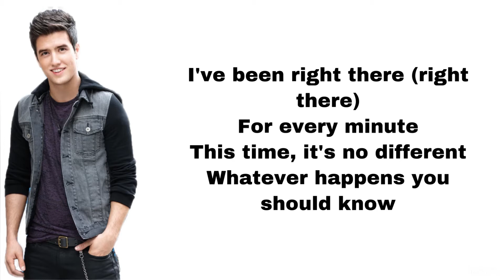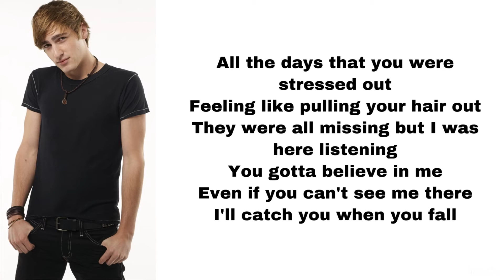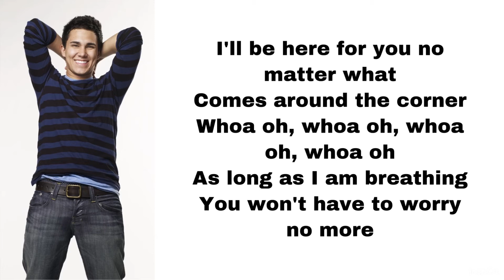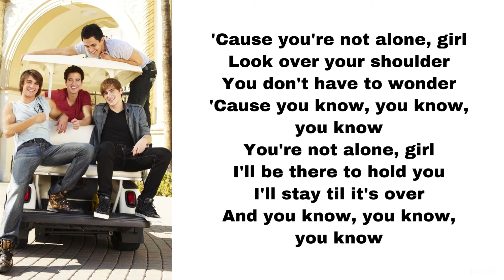Big Time Rush - You’re not alone (lyrics)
Here’s You’re not alone, played by Big Time Rush.